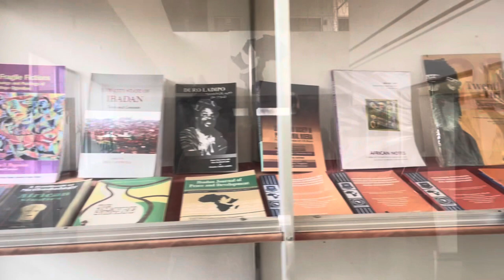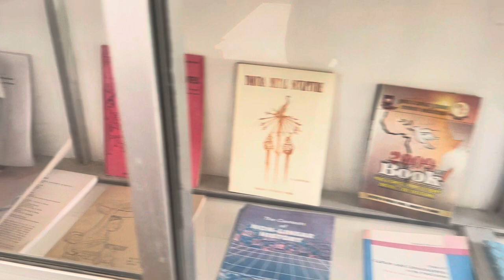AFRICAN BOOKSHELF SHOWCASE VLOG